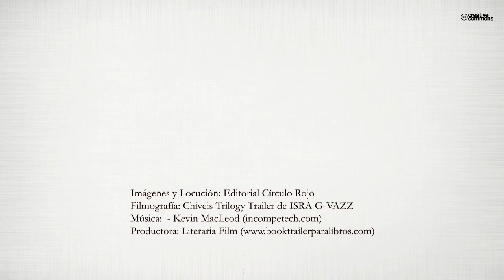Septimio de Ilíberis (Booktrailer) - Editorial Círculo Rojo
Cuando Septimio pierde la cabeza, después de abandonar la casa
de sus padres en la ciudad fantástica de Ilíberis, camina con ella
debajo del brazo, atravesando Hispania de sur a norte por la Vía
de la Plata, para recomponer su figura, hallando multitud de personajes
a su paso y haciendo parada decisiva en la corte del rey
Recaredo, donde asiste al III Concilio toledano, en compañía del
monje Serenus.